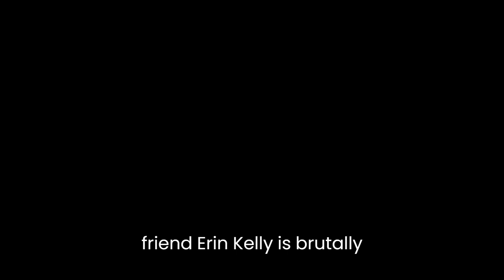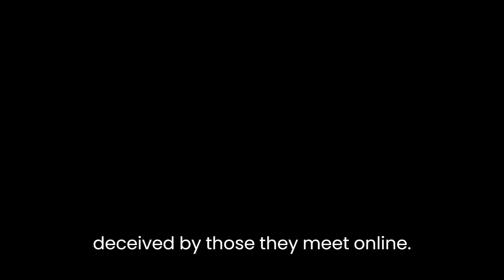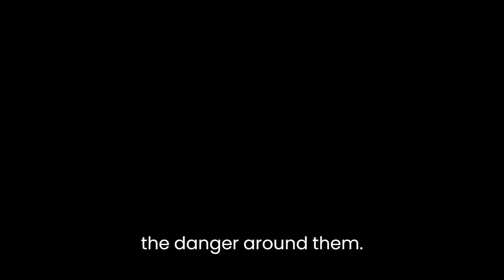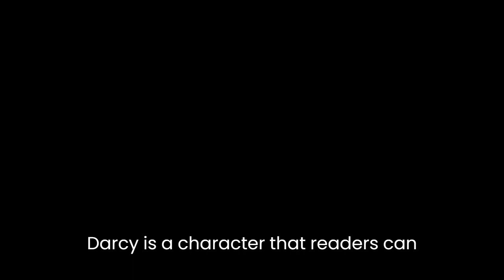"Loves Music, Loves to Dance" By Mary Higgins Clark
"Loves Music, Loves to Dance" is a suspenseful novel by Mary Higgins Clark, published in 1991. The book is a classic example of the author's signature style of weaving together multiple storylines and keeping readers on the edge of their seats with unpredictable plot twists and turns.The novel follows the story of Darcy Scott, a young and ambitious woman working in the television industry in New York City. After her friend Erin Kelley is brutally murdered, Darcy finds a pair of beautiful dancing shoes on Erin's bedroom floor. She decides to create a video dating service, advertising the shoes as a way for potential matches to identify each other, hoping that it may lead to the capture of Erin's killer. However, as Darcy delves deeper into the world of online dating, she realizes that she may have put herself and those around her in danger.One of the most significant themes in the novel is the danger of trusting strangers. Throughout the book, Clark portrays the dangers of the internet and how people can be easily deceived by those they meet online. The characters in the book trust people they have never met, leading to disastrous consequences. Clark's portrayal of this theme is especially relevant today, given the widespread use of online dating apps and the potential risks associated with them.Another theme that runs through the novel is the struggle for power between men and women. Darcy is a strong and independent woman who is determined to make a name for herself in her career, but she also struggles with her feelings for a man who is initially resistant to her advances. The novel also portrays the power dynamics between Erin and her wealthy boyfriend, who becomes a prime suspect in her murder. These power struggles add an extra layer of complexity to the novel, as the characters must navigate their relationships while also dealing with the danger around them.Clark's writing style is engaging and suspenseful, with short chapters that keep the story moving at a quick pace. She also provides vivid descriptions of the settings and characters, allowing readers to fully immerse themselves in the story. The use of multiple perspectives also adds depth to the book, as readers are able to see the events from the perspectives of different characters.One of the strengths of the novel is the way in which Clark creates believable and relatable characters. Darcy is a character that readers can root for, as she is determined to solve the mystery and bring justice to her friend's killer. The other characters, including Erin, are also well-developed, with complex personalities and motivations. Clark's ability to create multi-dimensional characters adds an extra layer of depth to the story.Overall, "Loves Music, Loves to Dance" is a thrilling and suspenseful novel that keeps readers engaged from beginning to end. The themes of trust, power, and deception are skillfully woven into the story, creating a thought-provoking and exciting read. Clark's writing style and character development make the novel a must-read for fans of suspenseful thrillers.